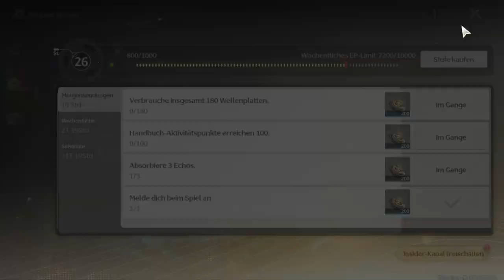🐣 Wuthering Waves Guide deutsch - BEGINNER TIPPS - WuWa Guide german - ANFÄNGER LEITFADEN zum Spiel🐣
▶ High End Gaming Rechner

Wie spielt man Wuthering Waves? Worum genau geht es? Das und viel mehr erfahrt ihr in diesem Video!